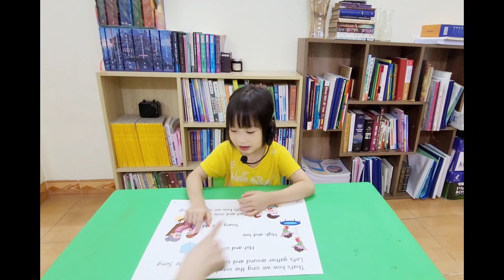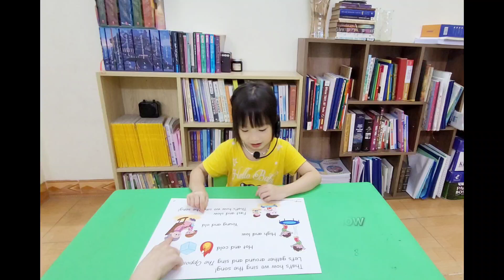Phỏng vấn giữa khóa Rosy lớp Starter 2